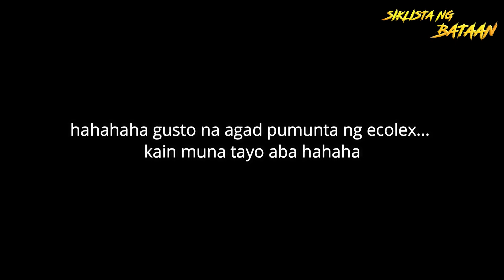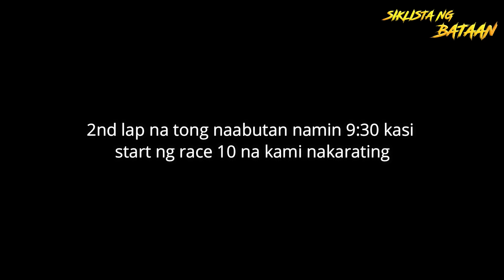ECOPARK/ECOLEX dayo tayo para manuod ng karera ng mga Pro! l Trinx Drive 1.0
whats up mga kapadyak late upload nangyare ito july 11 pa ngayon lng na upload busy sa pagawaan ng bike hehehehe...